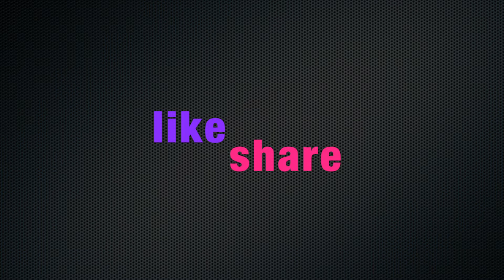Fall Colors in Suseong, Daegu | Window View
Thank you all for giving interest in watching my videos. I hope you can give me a feedback on what you love most about the video and the areas that needs improvement. I am not a professional videographer or photographer and I am open to fruitful comments to improve my craft. Thank you once again and keep on watching.

Photography
Nikon D500

Vlogging Equipments
iPhone 7
GoPro 7 Black
Canon M10

Editing App
iMovie
Keynote
Lightroom